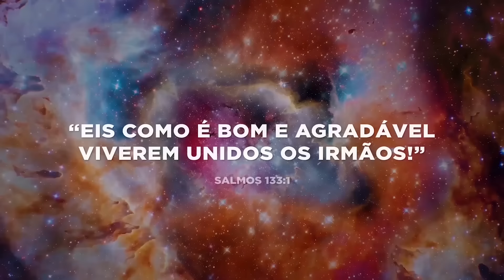Clyeston / Até quando ?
Bem vindos ao canal Casa Plataforma de Oração!
Assista até o fim e compartilhe as mensagens.

PIX para doações:
Canais oficiais da CPO (Casa Plataforma de Oração)
Os membros da Casa Plataforma de Oração buscam a compreensão dos princípios universais das religiões, a liberdade intelectual e cooperação fraterna entre os diferentes segmentos religiosos,  com o propósito de estarmos unidos em Jesus, evoluindo para o mundo regenerado!

Salmo 133:1